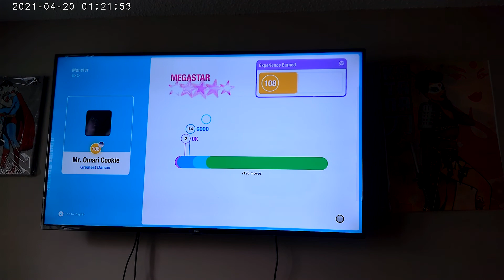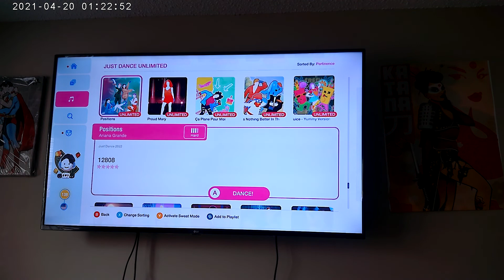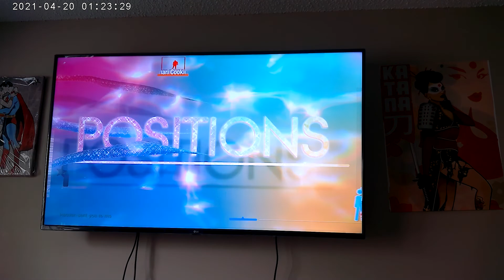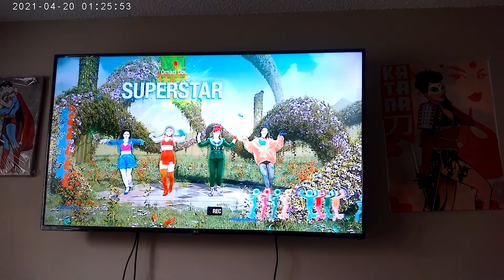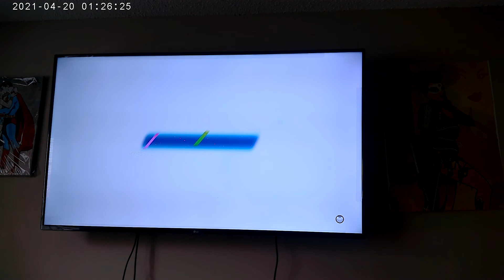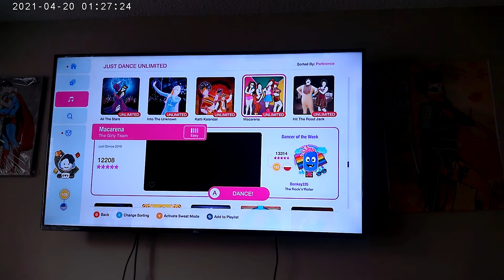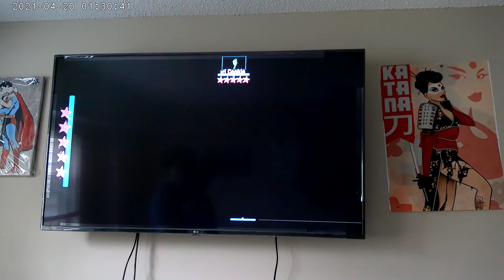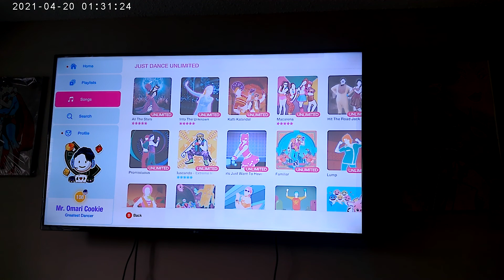Workout Dancing Time.